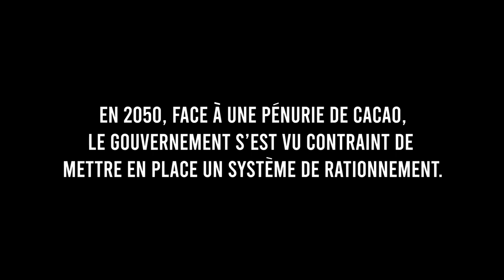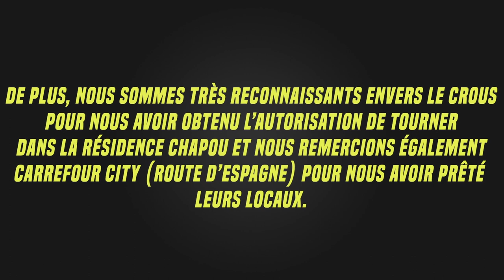L'Or Brun - 48HFP Toulouse 2019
Film réalisé dans le cadre du 48 Hour Film Project édition 2019 par l'équipe Le Bento Club.

Éléments imposés :
  - Elise ou Elliot Morcel, DJ ou animateur radio
  - "Un peu, beaucoup, à la folie"
  - pain au chocolat/chocolatine

Genres tirés au sort : action/aventure et film animalier